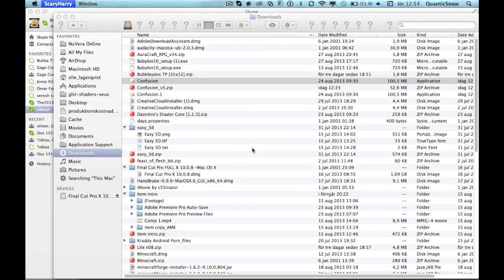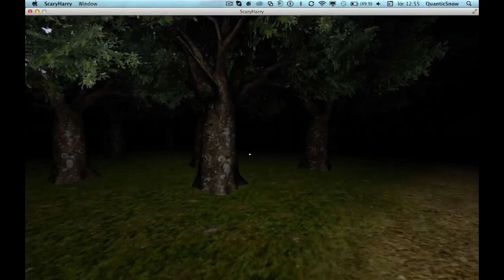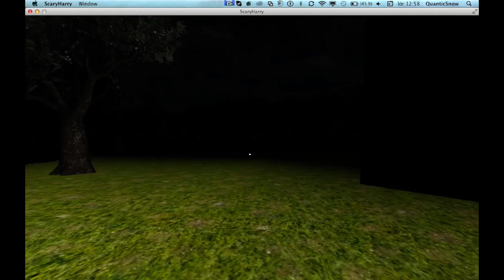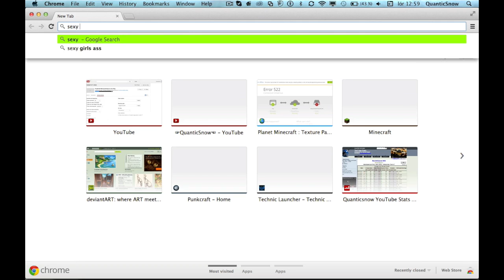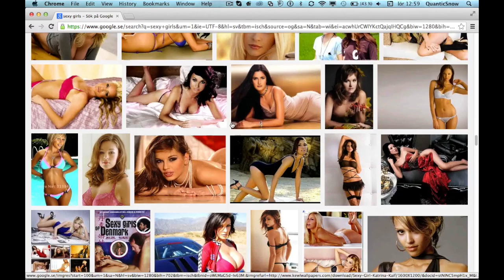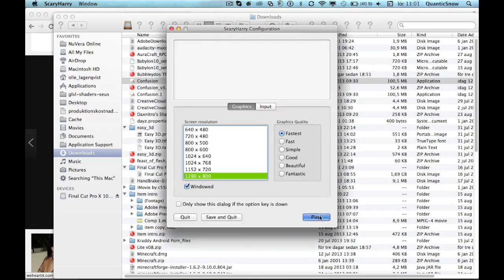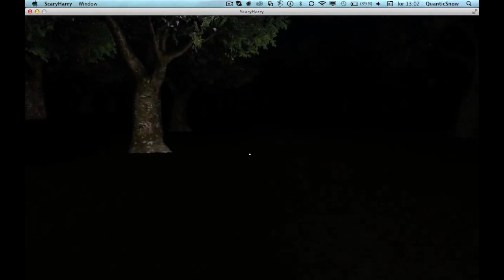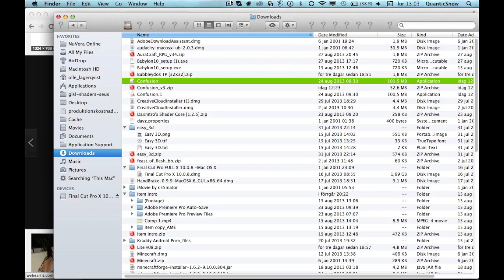WARNING VERY SCARY+ downlaod link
plzz like the video